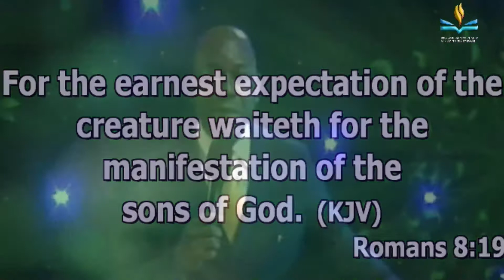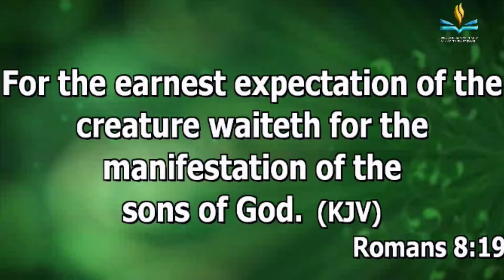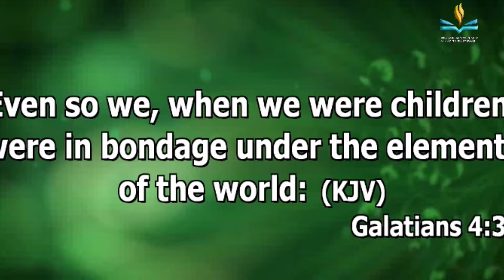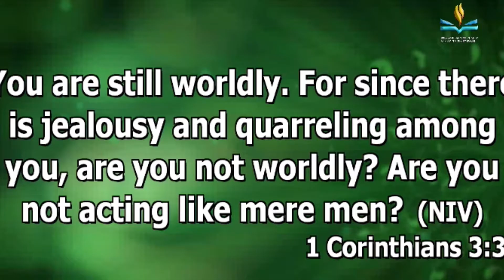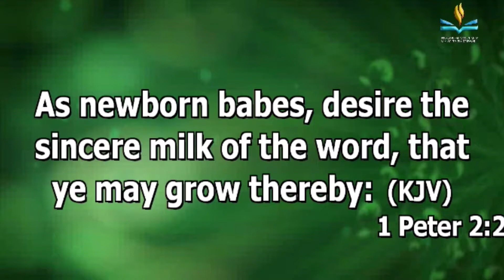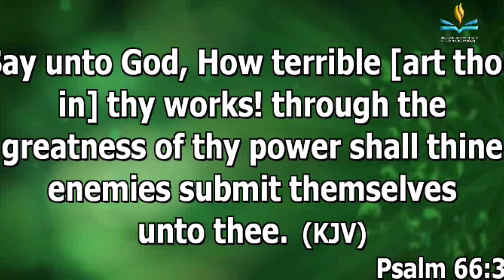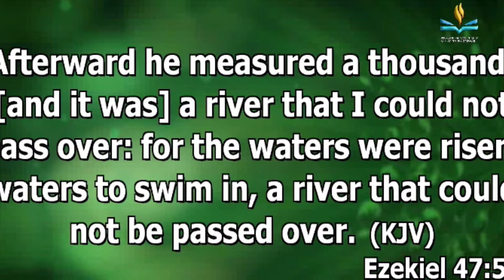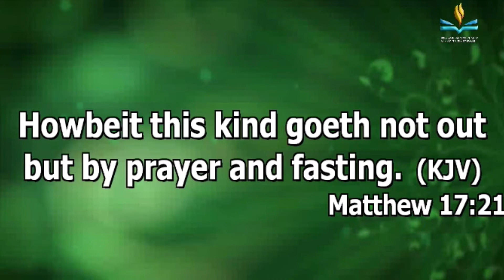My Month Of Manifestation Pt2 | Pastor Joseph Aborowa